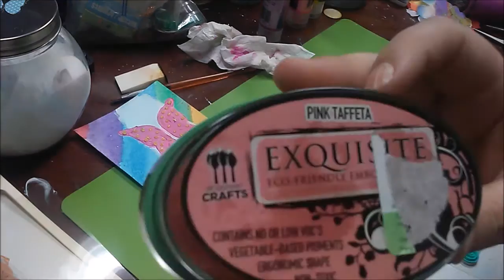3 small art pieces!!